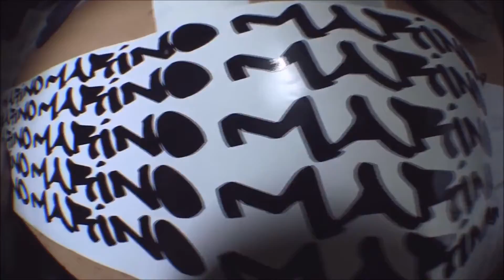DALMIRO TORRES - BMX - MARINO BIKES FRAME PROMO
Dalmiro es de Rosario, tienen 22 años y acá nos deja su edit promocionando los cuadros de la marca "Marino" !